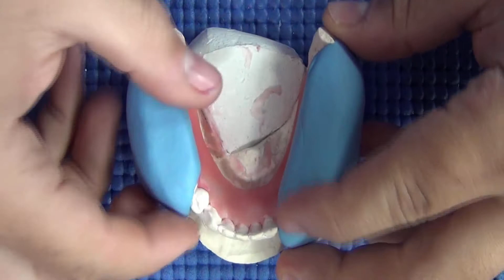LLAVES DE TRANSFERENCIAS, PARA PROTESIS FLEXIBLES.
-Es muy común que nuestro trabajo presente fallas o cambios dimensionales una vez terminado, un causa en particular es que al diseñar,bloquear y aliviar con cera es modificado, por esa razón es importante tener una referencia de la pocición de los dientes.